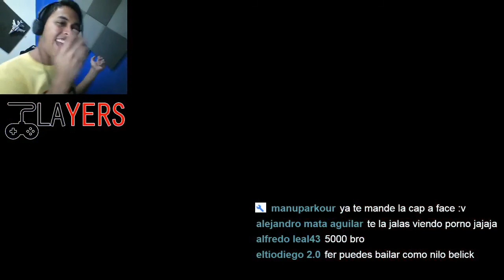GTA V ONLINE - CARRERAS ACROBÁTICAS - ¡LE GANO POR UN PELITO!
Si quieres donar puedes hacerlo aquí también ;)

Gamertag: --- Ferkiot